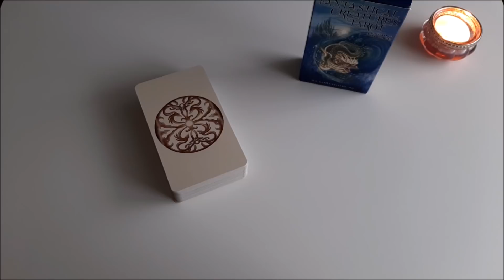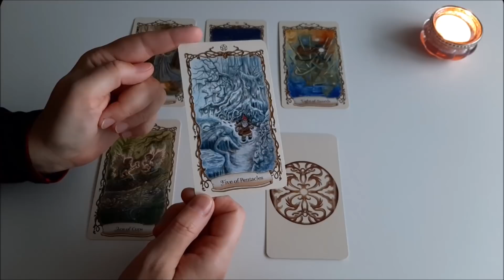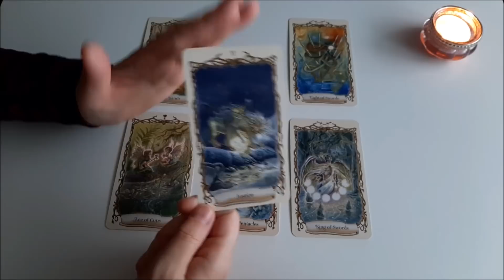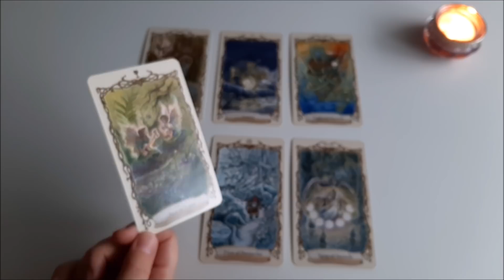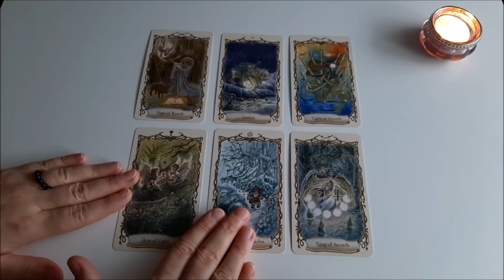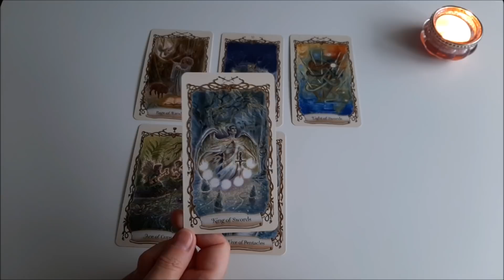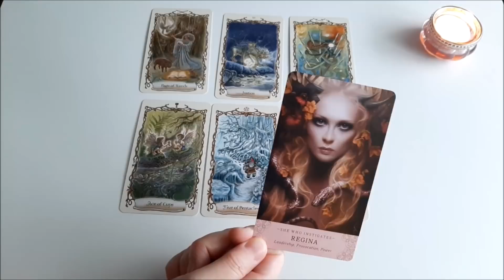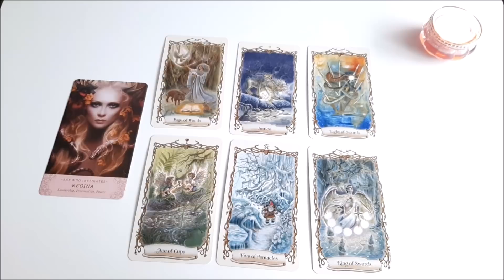Die kommende Woche | Etwas kommt überraschend auf dich zu | Ein Angebot in der Liebe |Tarotbotschaft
Diese Legung zeigt dir, die Entwicklung der nächsten oder kommenden Woche im Bereich Beruf, Finanzen und in der Liebe. Die Tarotkarten sagen dir, wie sich deine Angelegenheiten gestalten werden, also was die Zukunft bringen wird.
Dieses Wochenorakel hat einen positiven Anfang, die Karten zeigen eine interessante, spanende Chance, die schon zu beginn deiner Woche auf dich zukommen wird. Etwas kommt überraschend auf dich zu. Dieses Tarot - Reading sagt, dass die Woche generell gut für dich anfängt. In der Liebe sieht es gut aus. Eine Chance oder ein Angebot, zumindest wartet eine Möglichkeit im Bezug auf deine Liebesangelegenheiten.
Am Ende der Tarotkartenlegung, erhältst du eine Botschaft, die für deine Woche wichtig sein könnte.
Schau dir die Legung an, sie hat bestimmt mehr als eine Botschaft für dich.